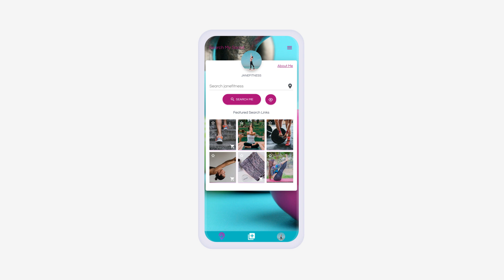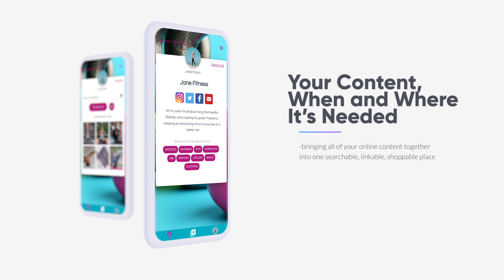How to Automatically Add Your LinkTree Links to Your Search My Social Search Engine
Your existing LinkTree account can be automatically imported into your Search My Social search engine in just a few quick clicks, making those links searchable and clickable like never before. This video will show you how easy it is to import your existing LinkTree links into your personal search engine, and make the most of your digital marketing plan.